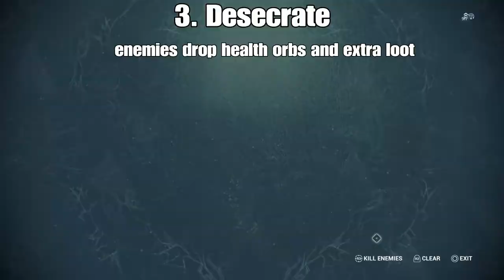Warframe Builds| Nekros/Nekros Prime (FarmFrame)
cannot double the kuva tho. still a good frame
btw nekros prime is vaulted so. get 200 to 300p if u want to buy a nekros prime